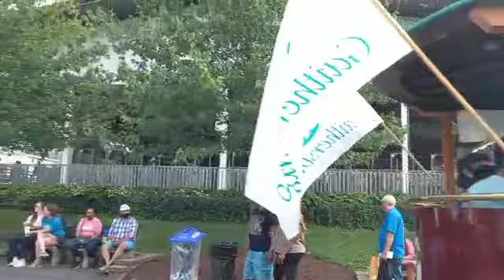Desfile Gaithersburg la feria de maryland. USA